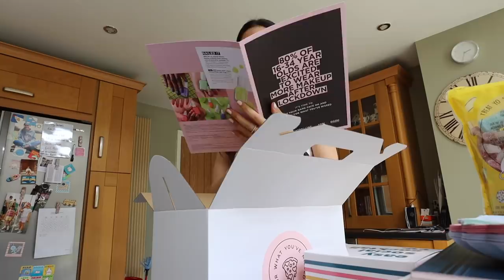I was in a CAR CRASH and my NEW ELECTRIC CAR!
HAPPY SATURDAY MY BABES!
It's been a while ahaha. So if it couldn't get any worse I was in a car crash. Thankfully everyone is all good but my car is pretty damaged so it's been sent off to be fixed. Excitingly, I get to drive this full electric Seat Mii for the duration that it's away. I'm superrrr interested in getting an electric car for my next one so this hyped me up so much ahah. ENJOY!